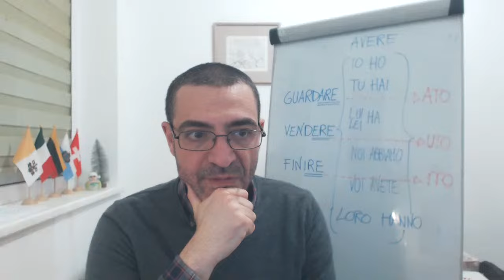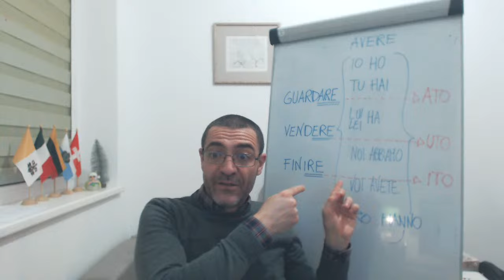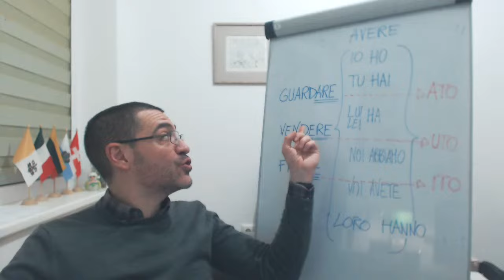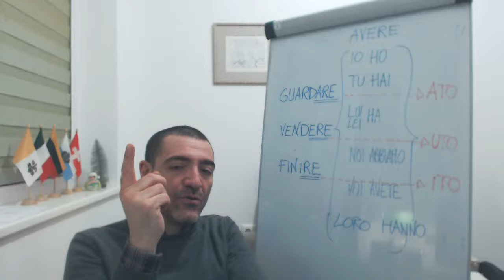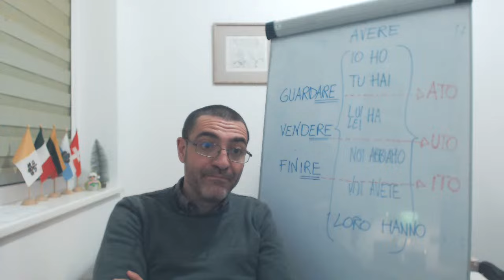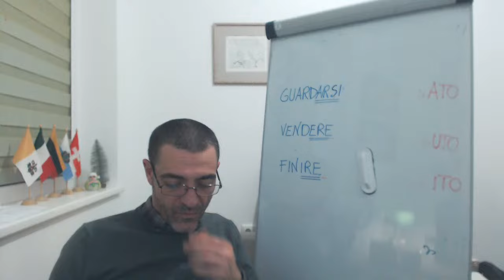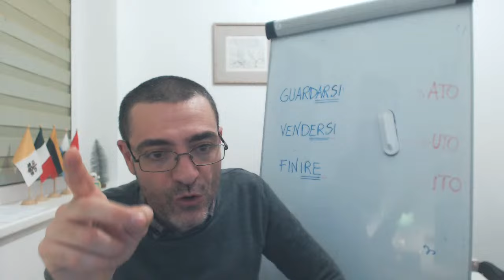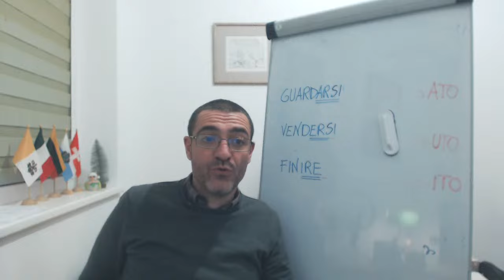Pasikartojame!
Būtasis kartinis laikas (passato prossimo)
Italų kalba su Fabrizio